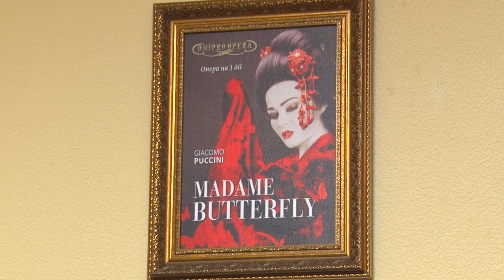27 листопада у Дніпрі в оперному театрі відбудеться прем’єра "Мадам Баттерфляй"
Зворушлива історія кохання. У Дніпровському академічному театрі опери та балету готуються до прем’єри. Глядачам представлять оперу "Мадам Баттерфляй». Її анонсували 4 рази, та плани порушував карантин. Як актори готуються до вистави та які настрої панують за лаштунками театру.